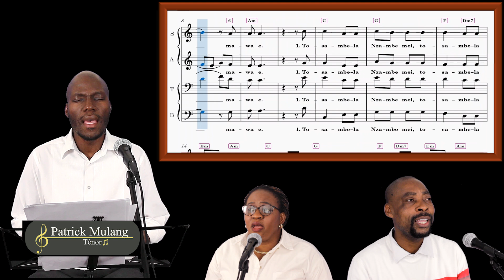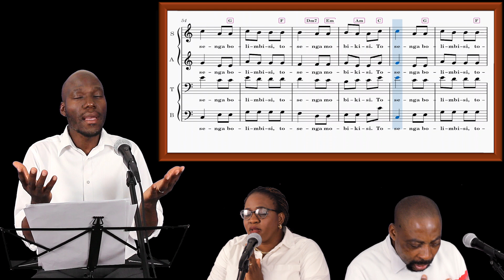Masumu ko Maluti 4Voix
Composition: Madio
Arrangement: Tony Akundi